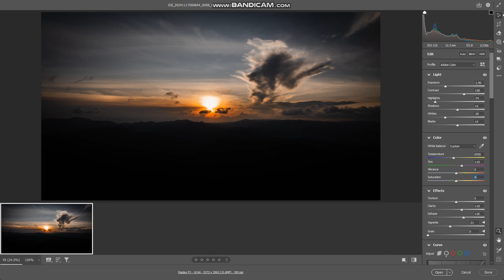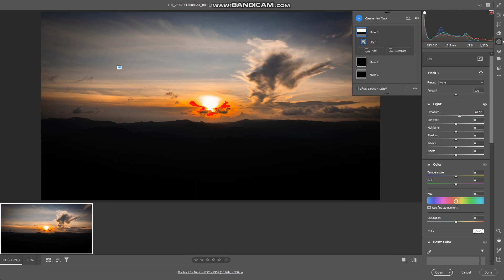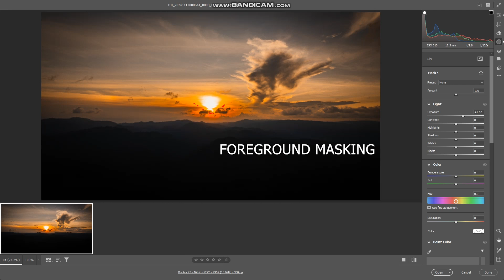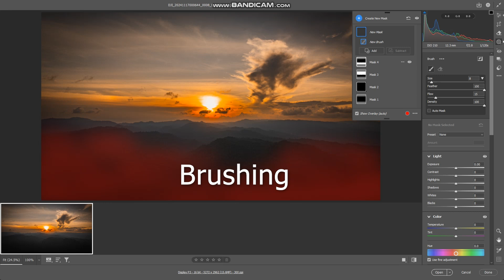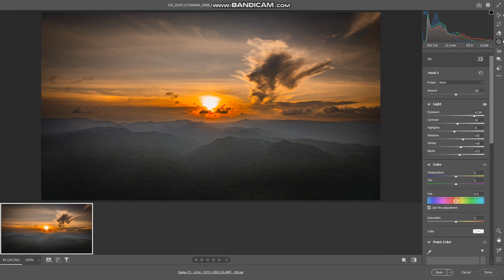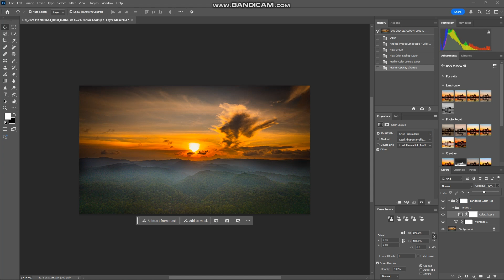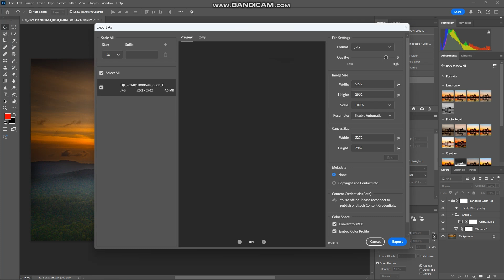Sunset Photo Editing (Photoshop 2024)